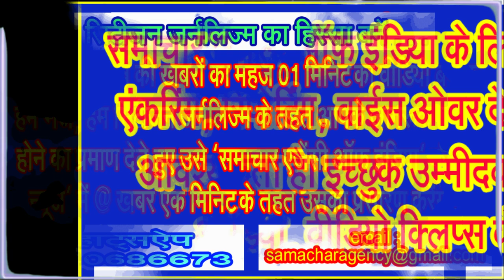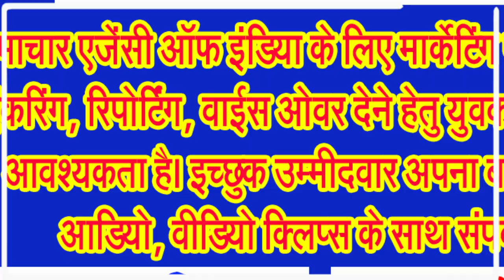व्यायामशाला के प्रतिभागियों के करतब देख लोगों ने दबाई दातों तले उंगलियां . . .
प्रतिकूल मौसम भी नहीं डिगा पाया व्यायामशाला के करतब दिखाने वालों के हौसले को . . .